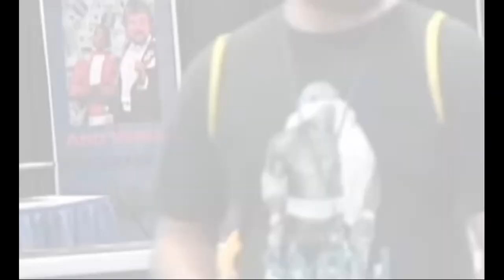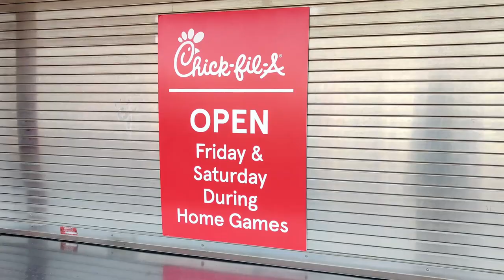WRESTLING FAN AT A BASEBALL GAME????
In this video I'm taking a random trip to a baseball game, and filming along the way. Did i find any wrestling cards or cool memorabilia along the way? Any good food? Watch and find out!